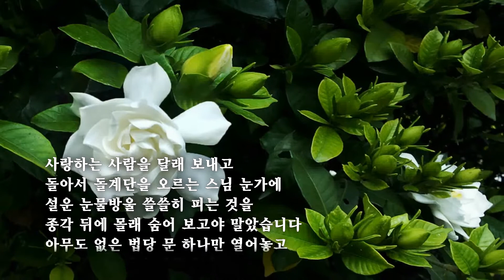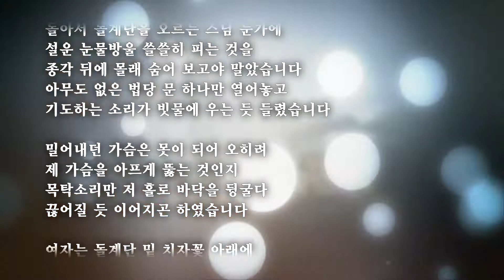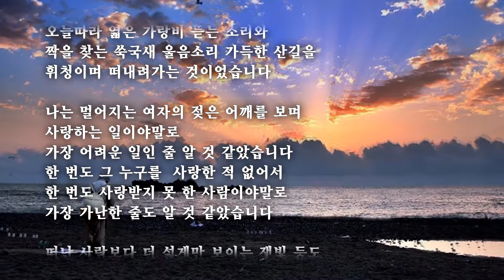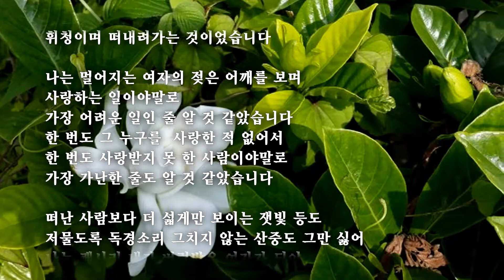치자꽃 설화 /박규리 (낭송:손은선)